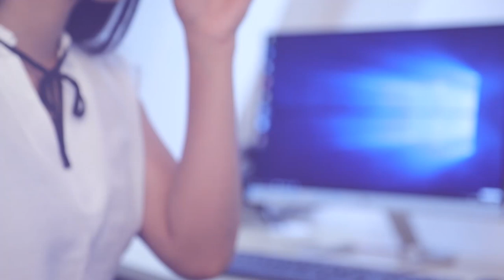මම තවම නම් කරලා තිබෙන්නේ එකම එක තනතුරයි ඒ ෆොන්සේකා පමණයි | Breaking.lk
මම තවම නම් කරලා තිබෙන්නේ එකම එක තනතුරයි ඒ ෆොන්සේකා පමණයි